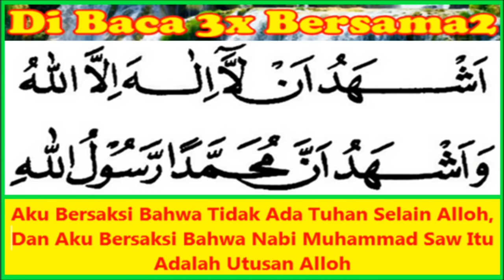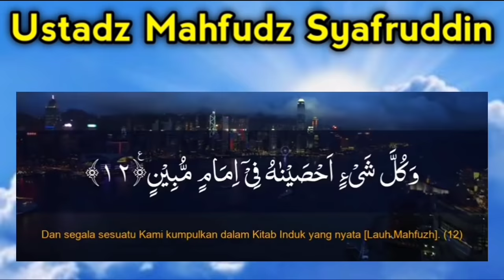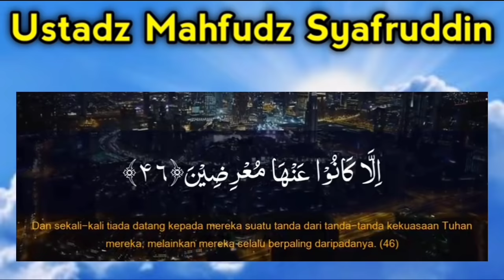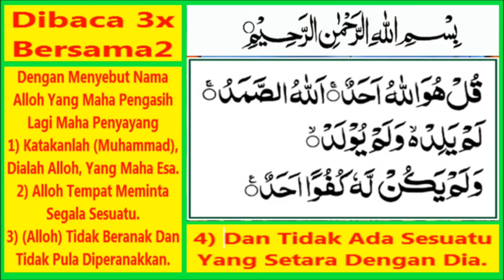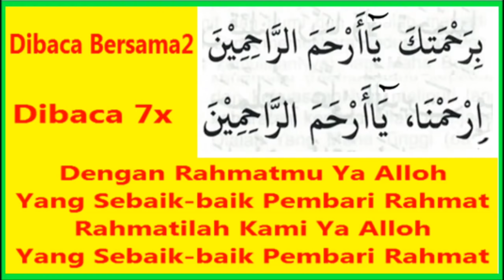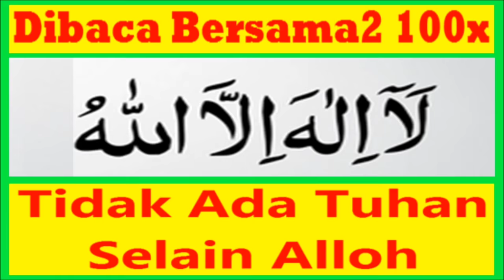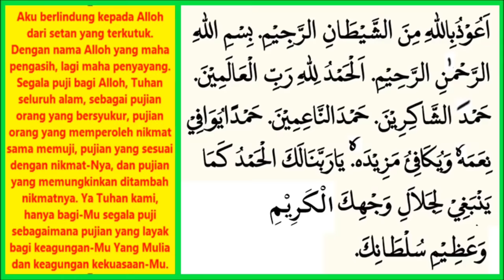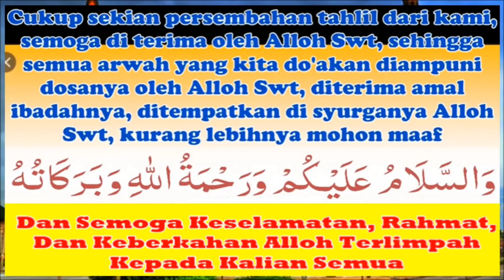YASIN DAN TAHLIL LENGKAP ILA HADLROTIN NABI OLEH USTADZ MAHFUDZ SYAFRUDDIN || TEKS ARAB & ARTINYA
Judul : Yasin Dan Tahlil Lengkap.
Artis : Ustadz Mahfudz Syafruddin.

Bismillahir Rochmanir Rochim Allohumma Sholli Wasallim Wabarik 'Ala Sayyidina Muhammad Wa 'Ala Alihi Washochbihi Ajma'in, Semoga Dengan Mengupload Video Ini, Alloh Memberi Rizki Kami Yang Sangat Luas Sehingga Kami Bisa Beribadah Haji Dan Umroh Bersama Keluarga, Bisa Membeli Rumah Untuk Diri Sendiri Dan Anak-anak, Bisa Berzakat, Bisa Sering Bersedekah Untuk Tempat-tempat Ibadah Dan Kaum Dlu'afa', Bisa Membahagiakan Orang Tua, Bisa Sering Berziarah Ke Makam Guru Dan Para Waliyyulloh, Bisa Membantu Banyak Orang Yang Kesusahan, Bisa Mengadakan Sema-an Qur-an Dan Majlis Maulid Setiap Bulan, Bisa Mengadakan Pengajian Umum Dalam Rangka Maulid Nabi Muhammad Saw Setiap Tahunnya, Bisa Membiayai Pendidikan Anak, Amin Ya Alloh Ya Robbal 'Alamin, Washollallohu 'Ala Sayyidina Muhammad Wa 'Ala Alihi Washochbihi Wasallam, Walchamdulillahi Robbil 'Alamin.